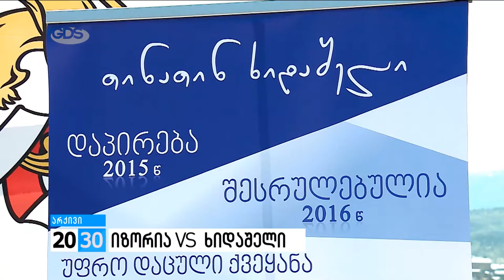იზორია VS ხიდაშელი /2030 (08.08.2016.)/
✔თავდაცვის ყოფილი და მოქმედი მინისტრების გადაწყვეტილებები. რეპლიკები კამერებთან და სოციალურ ქსელში  - გააუქმებს თუ ძალაში დატოვებს ლევან იზორია თინა ხიდაშელის ბრძანებას სამხედრო სავალდებულო გაწვევის გაუქმების თაობაზე, რატომ დაუპირისპირდნენ ერთმანეთს ე.წ. ოდერეების ინსტიტუტთან დაკავშირებით და რა პრობლემებს ხედავს იზორია ჯარში - ლიკა ალელიშვილი დეტალებით 2030-ში.